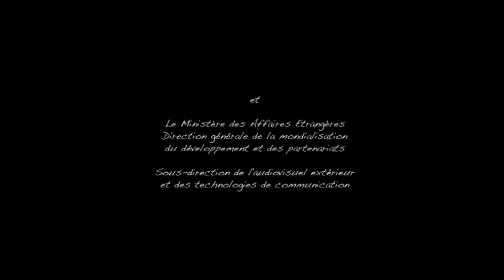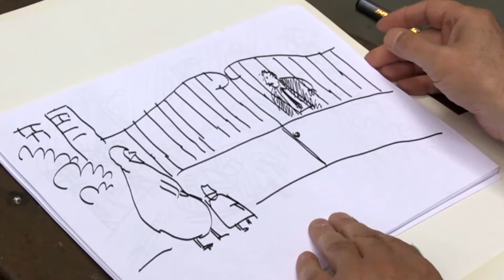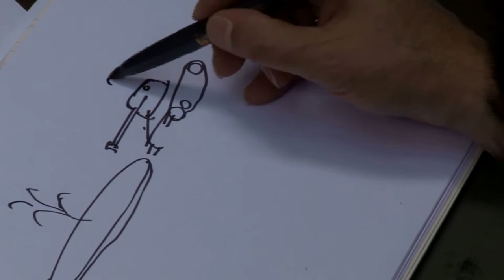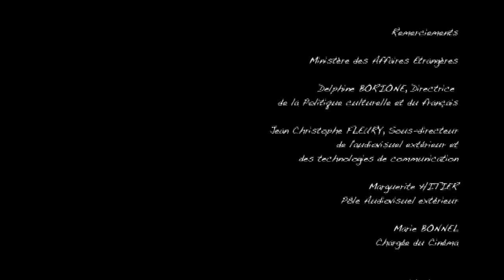Les Enfant d'Algiers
Documentary on Algerian War of independence, seen through the eyes of a kid.